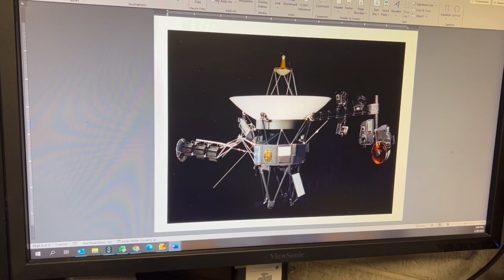Kristin 25 year DS Anniversary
Celebrating Kristin Lauer’s 25 years at Direct Supply